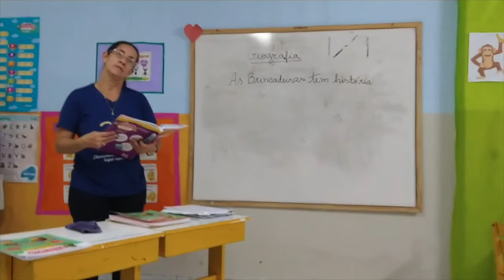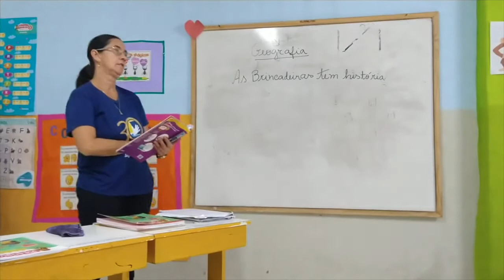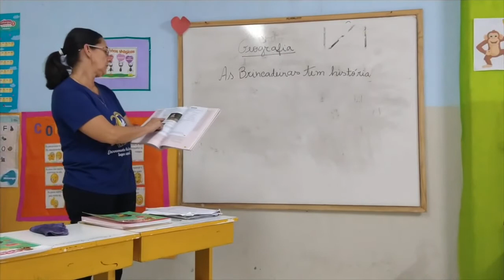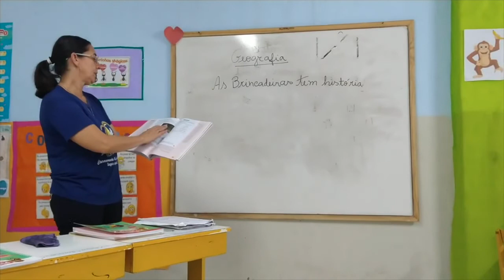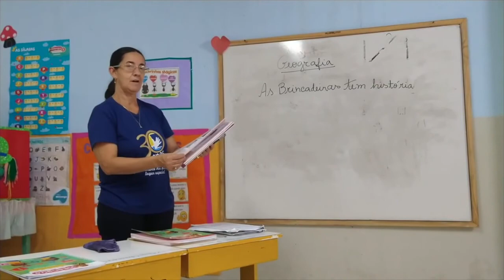10:07 1º Ano Geografia Aula 04 Professora Sandra